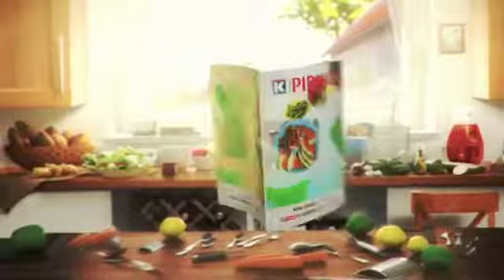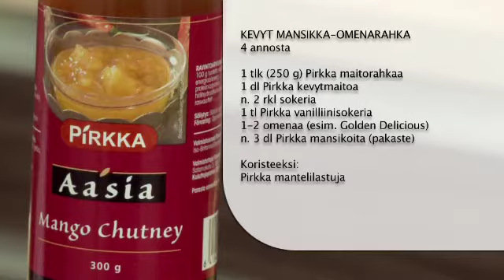Mehevä uunibroileri ja Kevyt mansikka-omenarahka